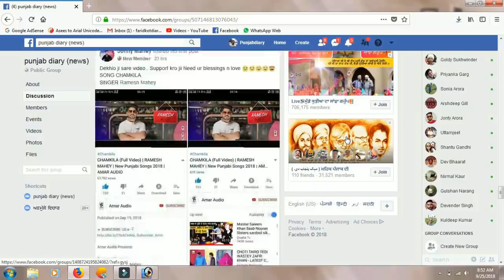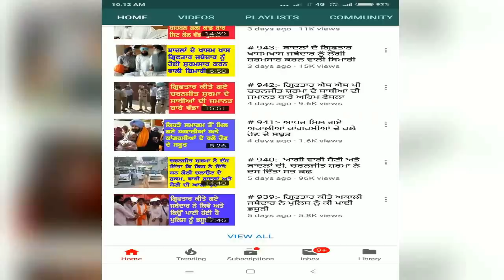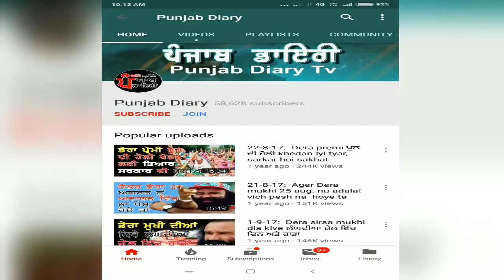# 966:- ਹੁਣ ਵਾਰੀ ਆ ਗਈ ਉਨ੍ਹਾਂ 8 ਵੱਡੇ ਅਫਸਰਾਂ ਦੀ ਜਿਨ੍ਹਾਂ ਦਾ ਚਰਨਜੀਤ ਸ਼ਰਮਾ ਨੇ ਨਾਮ ਲਿਆ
12 feb 2019:- ਕੱਲ ਕਿਉਂ ਲੱਗਣਗੇ ਸਾਰੇ ਸਰਕਾਰੀ ਦਫਤਰਾਂ ਨੂੰ ਤਾਲੇ, ਬੱਜਟ ਸ਼ੈਸ਼ਨ ਹੋਵੇਗਾ ਪ੍ਰਭਾਵਿਤ, ਲੁਧਿਆਨਾ ਸਮੂਹਿਕ ਜਬਰ ਮਾਮਲੇ ਕਾਰਵਾਈ ਸ਼਼ੁਰੂ, ਯੂ ਟਿਊਬ ਦਾ ਭਰੋਸੇਯੋਗ ਨਿਊਜ਼ ਚੈਨਲ ਪੰਜਾਬ ਡਾਇਰੀ ਤੁਹਾਡੇ ਲਈ ਲੈ ਕੇ ਆਇਆ ਹੈ ਪੰਜਾਬ ਦੇ ਨਾਲ ਨਾਲ ਦੇਸ਼ ਦੁਨੀਆਂ ਦੀਆਂ ਅਹਿਮ ਅਤੇ ਵੱਡੀਆਂ ਖਬਰਾਂ